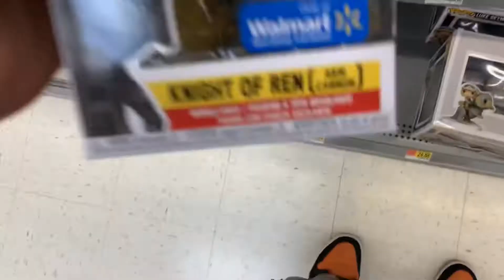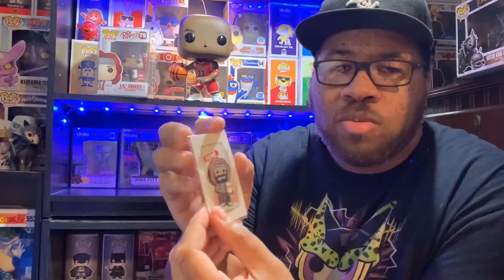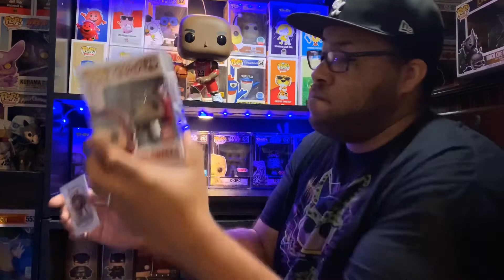Walmart Pop Hunt & Bearded Pop Hunter Mail Call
Back on the hunt in Walmart and I got my order from The Bearded Pop Hunter 🔥🔥